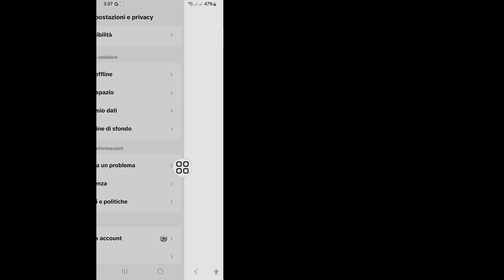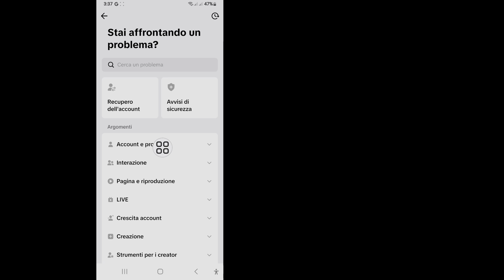Come cambiare la tua età su TikTok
In questo video ti mostrerò come cambiare la tua età su TikTok. Continua a guardare il video fino alla fine. È un metodo molto semplice e facile

💁 Altre query correlate:

come cambiare la tua età su tiktok senza effettuare il logout,
come cambiare data di nascita su tiktok,
come cambiare età sull'account tiktok,